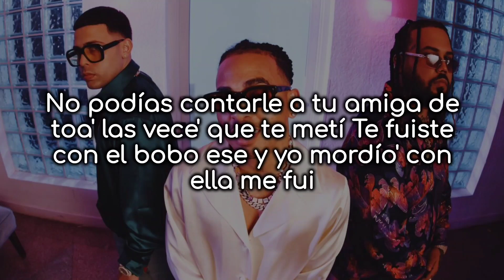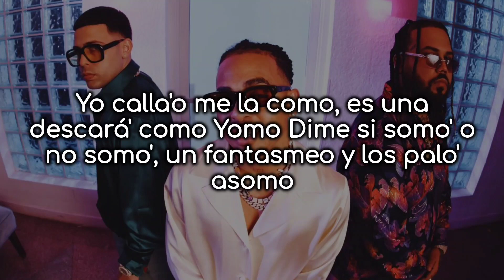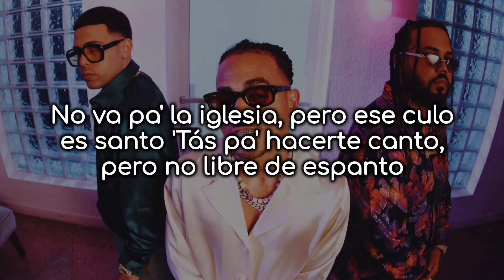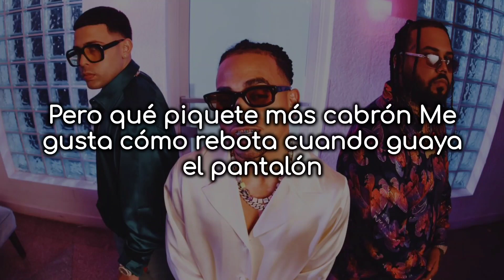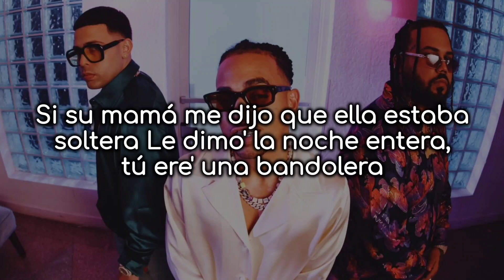Ozuna, Juanka, Brray - La Single - Letra/Lyrics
Letra

No podías contarle a tu amiga de toa' las vece' que te metí
Te fuiste con el bobo ese y yo mordío' con ella me fui
¿Qué tú haces de nuevo en la disco?
Ma, yo tengo lo que tú estás buscando hoy
Y no te niego, yo también quiero chingarte

Hace rato que la ando velando y sé que anda soliá
Veo cómo se mueve, sé que está dejá'
Si tiene un gatito, de eso yo no sé na'

Si su mamá me dijo que ella estaba soltera
Tú ere' una descará', tú ere' una bandolera
Le dimo' la noche entera, tú ere' una bandolera

La bebecita está free, cáele al Airbnb
Hoy corremo' banshee, pero el domingo le damo' al jetski
En la izquierda una Roleta, en la derecha un AP
Ella es player, je, por eso es que es mi first pitch

Baby, come fuck with me, en bajita, lowkey
Quemamo' sour, tú no ere' tan friendly
Pero te tengo firmá' y no pienso dar el release
Y ese toto en cuatro se ve 3D

Yo calla'o me la como, es una descará' como Yomo
Dime si somo' o no somo', un fantasmeo y los palo' asomo
Le gustan los gángster como Pablo, plata o plomo
'Tá viral sin pagar promo, a esa fiera yo la domo

Y la pongo en posición, postea'o como un buzón
Tú ere' un problema, mami, sin solución
Está Jackie Chan, está Bruce Lee que murió en Hong Kong
Y estoy yo, que mi nombre en chino sería Chingón

Dijo que estaba soltera
Le dimo' la noche entera, tú ere' una bandolera, yeah

En bacanería, yo que ni que te quería
Frankie Ruiz en brujería
En la hija 'e putería diste tutoría
Monetizando la fresquería
Avemaría, yo hasta lo que no tengo te lo daría

Bando-Bandolera, sos un crack
Una oveja negra desde wayback, tú tan blue y él tan black
Tu gato ronca de six pack y de que anda en Maybach
Pero como te lo doy, no te lo da, eso e' un fact, güey

No va pa' la iglesia, pero ese culo es santo
'Tás pa' hacerte canto, pero no libre de espanto
Entiendo tu miedo por la movie de que canto
No soy Romeo, este Cartier es santo

Ay, mamasé, mamasá
Bandida, estás pasá' de la Nagakasa
Con tu amiga engatusá', dejándola espelusá
Como en los video' de nosotro' que guarda' en el WhatsApp

Pero qué piquete más cabrón
Me gusta cómo rebota cuando guaya el pantalón
Contigo me enmusé, de toa' tú eres la presión
Mami, tú ere' como JLo, ese culo asegura'o por un millón

Mami sacúdelo, sacúdelo, pa'l cielo, mami, súbelo
Sacúdelo, sacúdelo, sudamo' a ve' y escúrrelo
Tu novio está bien psycho, está llamando de tres número'
Sacúdelo, sacúdelo, etiquétame y súbelo

Con ropa se ve suci y sin na' se ve bien nasty
Siempre naturola, no como las otra' plastic
Nos grabamo' una porno, soy actor, ella es mi actriz
Si nos metemo' pasti la pasamo' fantastic

Me dijo que ella estaba soltera